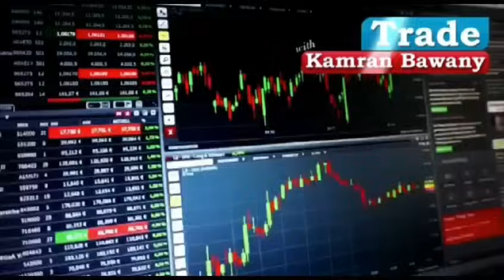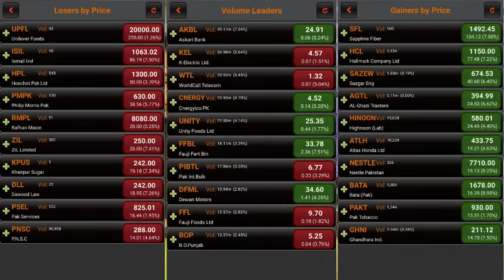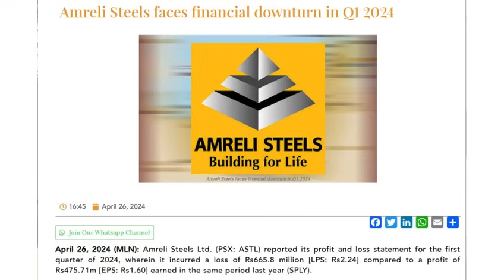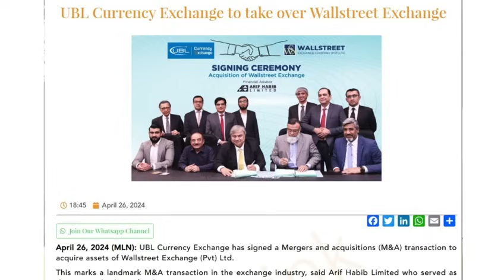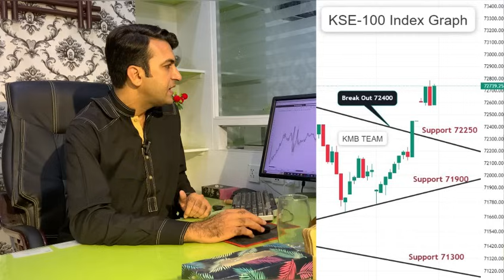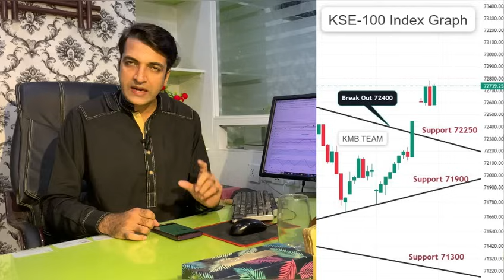psx View For Monday 29 April 2024|Ab Waqt Aa Gaya Decision Lene Ka